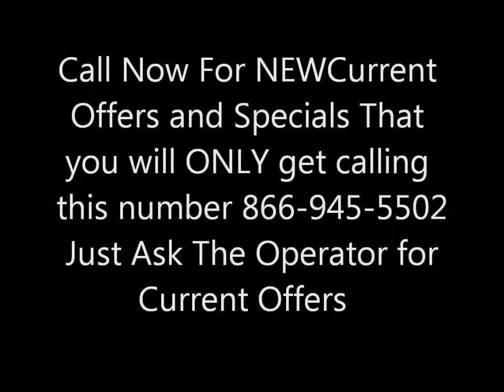Direct TV DEALS! - SAVE $$$$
Call For The Best & More Exclusive Direct TV Deals, That You Will NOT Fine Anywhere Else Only By Calling This Number. Just Call And Ask The Operator For The Currect Deals And You Will Get Them and SAVE BIG $$$